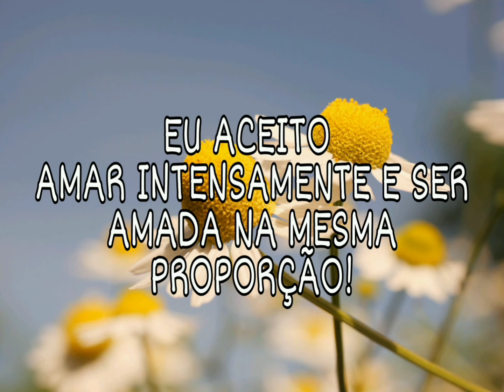AMAR INTENSAMENTE E SER ....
Este canal fala de PROSPERIDADE, AMOR, PAZ, SAÚDE E ABUNDANCIA, aqui eu tento encontrar a resposta para a pergunta COMO SER FELIZ?
Precisamos falar de coisas boas, precisamos falar de amor, solidariedade, carinho, companheirismo e amizade, levar uma mensagem positiva para todos que chegarem a este canal, que todos que por aqui passar possa sair mais felizes, com a energia positiva renovada, e sendo pessoas mais felizes agora.

Eu sou Leidiana, mãe, casada, dona de casa, pedagoga formada, investidora na bolsa de valores, estudiosa do poder do subconsciente, lei a atração, e desenvolvimento pessoal.
Aqui o objetivo é achar formas de viver melhor agora e ser feliz!
Podemos sim, ter uma vida maravilhosa, equilíbrio na vida pessoal, profissional, e espiritual, buscando sempre aprender e compreender o segredo de uma vida de liberdade financeira, amor, saúde, paz e prosperidade.

Com carinho faço videos com mensagens de positividade e motivação para que você possa entender que você merecer ser feliz agora, busque e seja sempre hoje uma pessoa melhor do que ontem, foque todas as suas energias em palavras, ações, sentimentos e emoções positivas, pois sabemos que somos temos um grande poder de manifestação, que saibamos usar esse poder a nosso favor para vivenciar o melhor que a vida tem para nos oferecer.

Eu queria agradecer  a sua presença aqui no canal

---  DEIXE UM COMENTÁRIO --          NÃO ESQUEÇA O LIKE

 MEU INSTAGRAN       @leidiana.maria.3   ---SEGUE LÁ---

Se quiser contribuir para o crescimento do canal com uma DOAÇÃO
MEU PICPAY É @leidiana.maria4